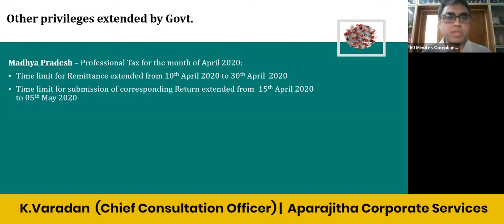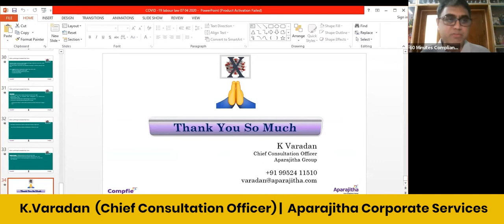Impact on Labour Law Compliance due to Coronavirus Lockdown - 60 Minutes Compliance - Part 13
Due to the sweeping and the wavering effect of the COVID-19 on the lives of millions across the Globe, the entire World has come to a halt. Giving priority and utmost importance to the health of its people, many Governments globally have locked down businesses which has given rise to a drastic economic slowdown.

In India from 25th March 2020 many state Governments have imposed Sec 144 which has left Organisations across the country, confused on the many altered conditions of service. Managing the Law with clarity during the current crisis and its business impact during the shutdown has become the need of the hour.

60 Minutes Compliance Webinar is an interactive platform to discuss and get insights on the major current Compliance changes, non-compliance implications, various compliance's & trends amongst the organizations and case studies on how the corporate world would have to adapt to these applicable changes.